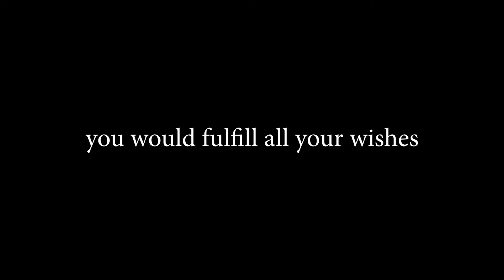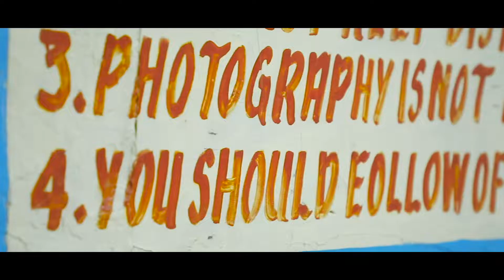INDIA - journey of a lifetime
Flying trough the madness of New Delhi straight into the markets of Jaipur. From beach views to surf vibes, India had got it all.

Getting to know Premiere better and better, keep on practicing.